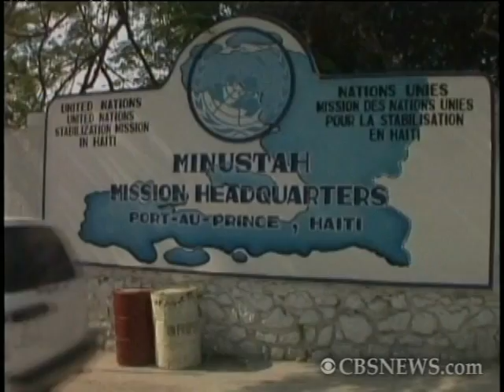Surviving Haiti's Earthquake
For five days, Jens Kristensen lived underneath the rubble of the United Nations headquarters in Haiti before he was rescued.  CBS News anchor Michelle Gielan talked with Kristensen, Senior Humanitarian Officer with the UN Stabilization Mission in Haiti, about his experience via phone.